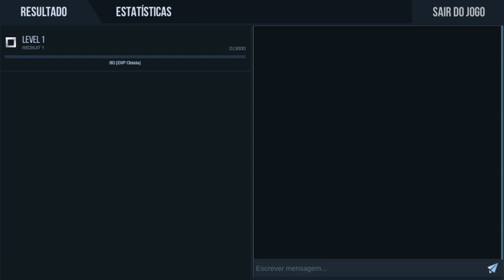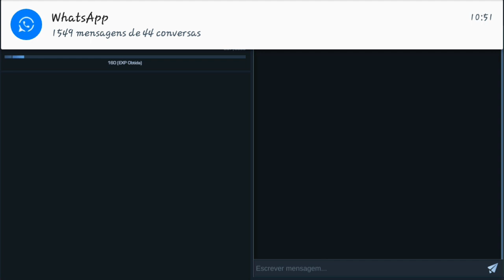Jogando no modo mata-mata online STANDOFF 2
PESSOAL Qual serie da fraquia gta vcs gostariam que eu faça uma SÉRIE?

GTA LIBERT CITY STORIES
GTA CHAWNATOWN
GTA SAN ANDREAS LITE OU ORIGINAL
GTA SAN ANDREAS MODIFICADO

Deixem nos comentarios✌